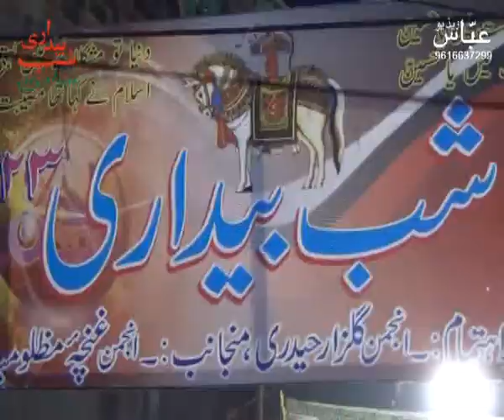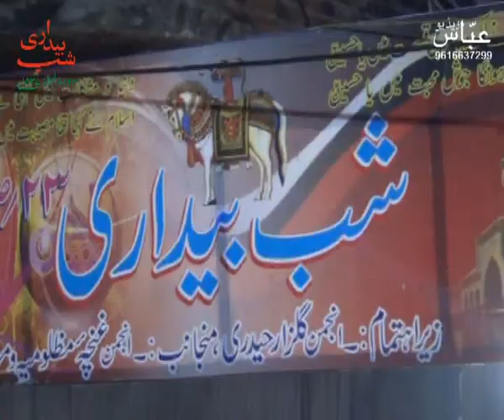23 Safar 2015 Part 3 Of 3 Jafrabad Jalalpur Ambedkar Nagar U.P India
Shabbedari Jafrabad Jalalpur, Minjanib- Anjuman- Gulzar-e-Haidari Jafrabad Jalalpur Ambedkar Nagar U.P India